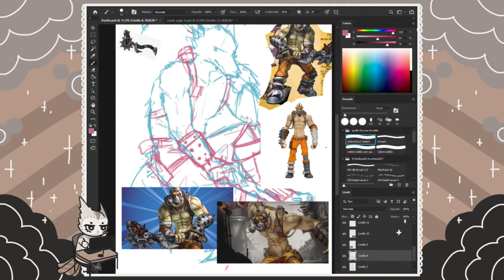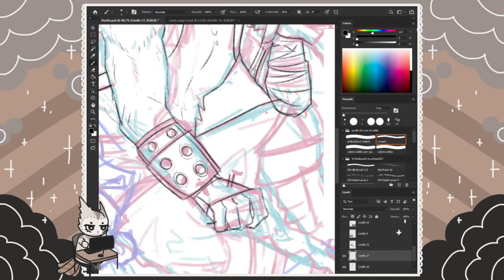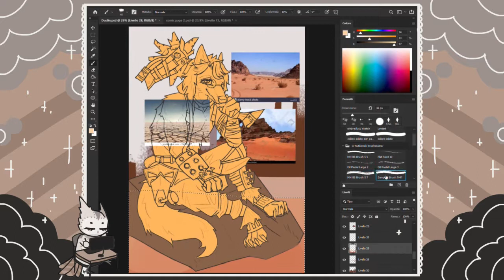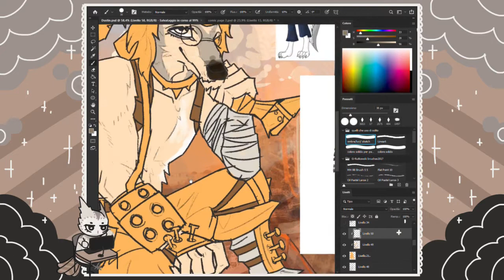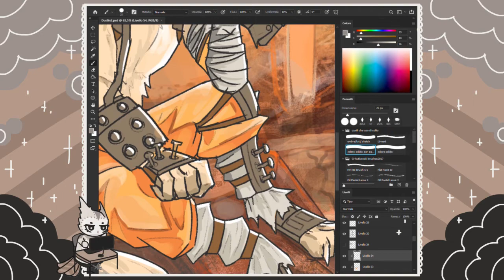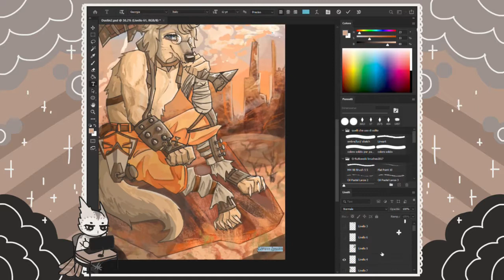Dustin Commission [ BORDERLANDS SPEEDPAINT ]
borderlands  = miku music. seems righT
Programs used: Photoshop for drawing and Adobe Effects for editing